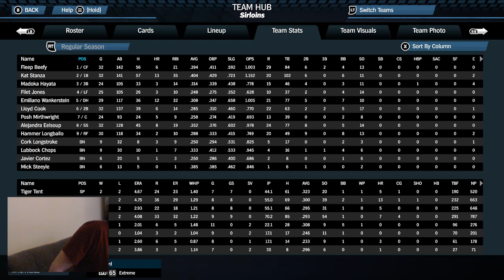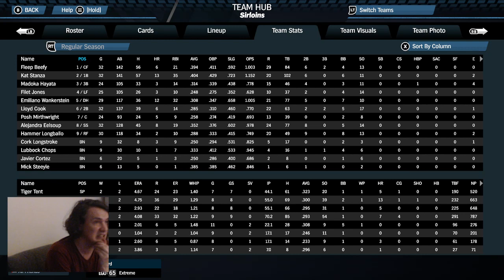Hammer Sets a Team Record: Super Mega Baseball 3 Sirloins Franchise S4E17